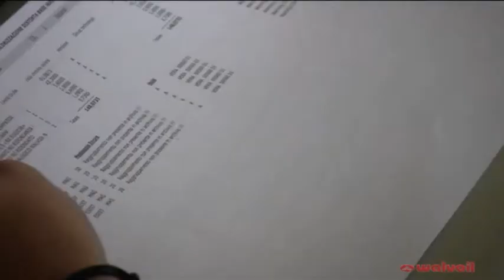2012 stage Walvoil - Enea Kanxha